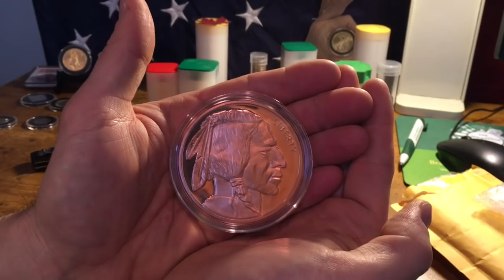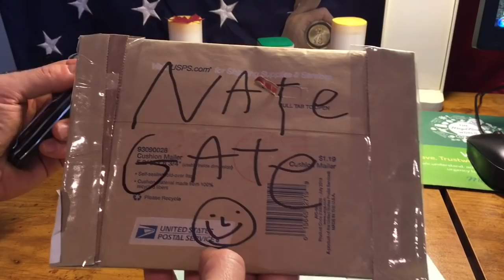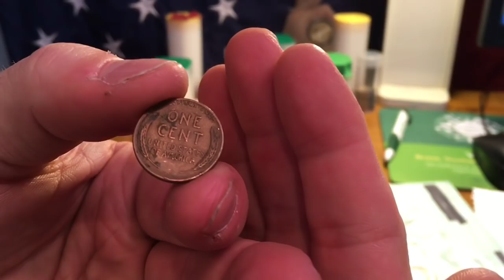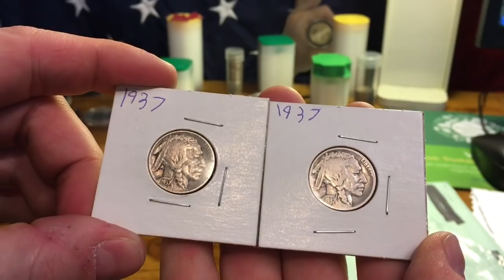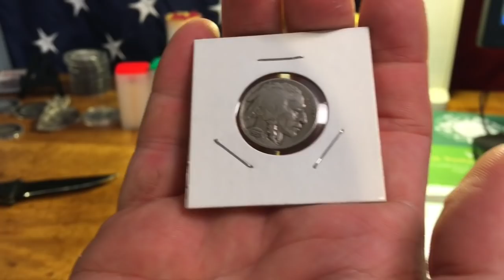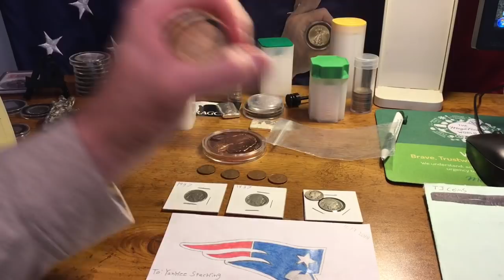Ep #74 - Giveaway WIN...and More??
Welcome to Yankee Stacking!  This channel is devoted to stacking GOLD and SILVER the "Yankee" way.

Want a heartfelt shoutout video?  Send whatever you’d like to my non-residential mail drop:

Yankee Stacking      (DON'T use ”Yankee Stacking” or “Lil Stacks” :)

My Tech:
- HP Windows Laptop, Apple iPad Pro (9.7inch) w/ iPow Tripod Mount Adapter, MPOW USB Headset, Movo PM10 Lavalier Mic, and pathetic lighting

Music:  "Three Little Drummers from the George Washington Show" by The United States Army Old Guard